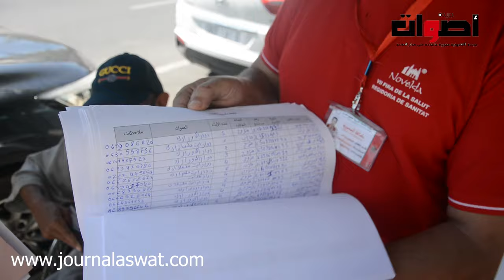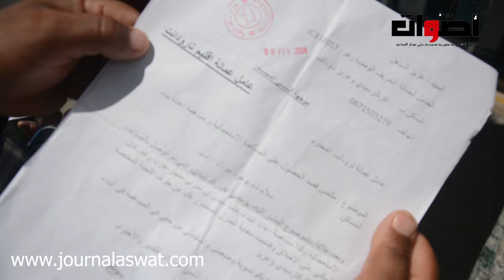متضررين من زلزال الحوز يحتجون ضد المسؤولين ويناشدون الملك لإنقاذهم من التشرد